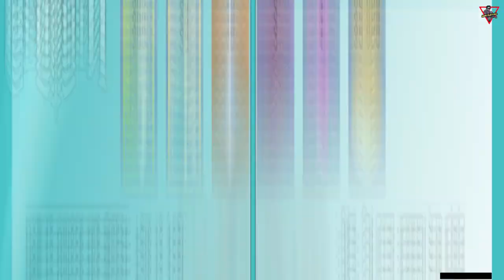World Quest: Lost in the Snow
Joel asks you to ahead into the mountain to look for his father, who has yet to return from an adventure of his own...

0:00 Intro
0:33 1- Talk to Joel
2:12 2- Follow the Snow-Covered Path to search for Joel's father
3:18 3- Read the "Neatly-Written Note"
3:52 4- Go to the western slope of the mountain to search for Joel's father
4:49 5- Read the "Neatly-Written Note"
5:07 6- Head for the summit to search for Joel's father
5:41 7- Read the "Scribbled Note"
6:37 8- Report back to Joel